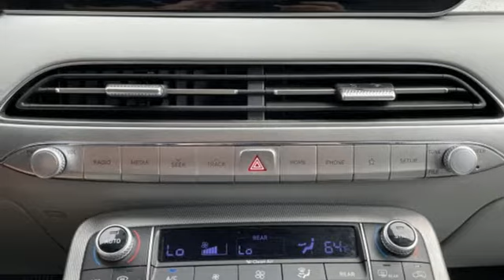Used 2020 Hyundai Palisade Roswell GA Atlanta, GA 391219B - SOLD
Year: 2020
Make: Hyundai
Model: Palisade
Trim: SEL
Engine: V6
Transmission: 8-Speed Automatic with SHIFTRONIC
Color: Gray
Interior: Black/Gray
Mileage: 22626
Stock #: 391219B
VIN: KM8R34HE9LU098878
Recent Arrival! Clean CARFAX.brbr$299 Decontamination Fee. Steel Graphite 2020 Hyundai Palisade SEL FWD 19/26 City/Highway MPGbrbrbrAwards:br * 2020 KBB.com 10 Best SUVs Worth Waiting For * 2020 KBB.com 10 Favorite New-for-2020 Cars

Address:
11185 Alpharetta Hwy